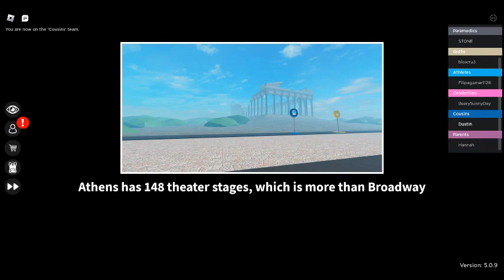race around the world roblox season 5